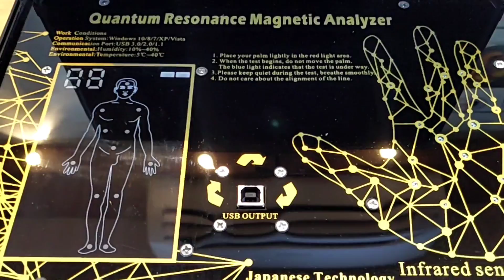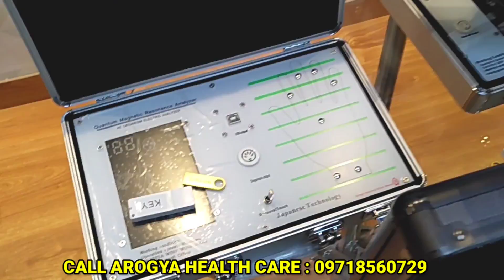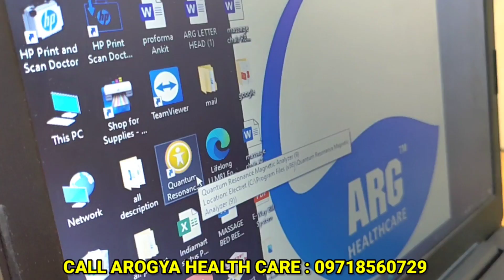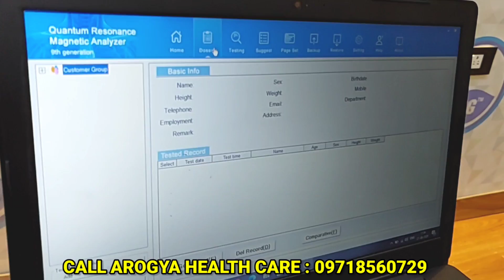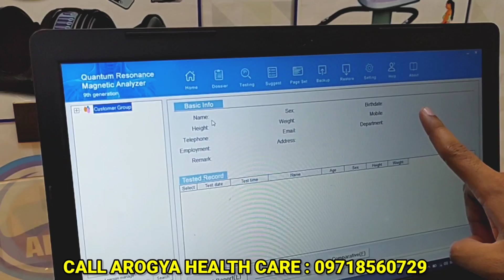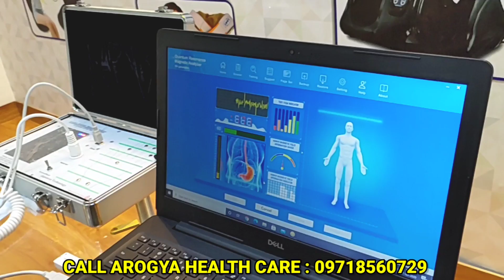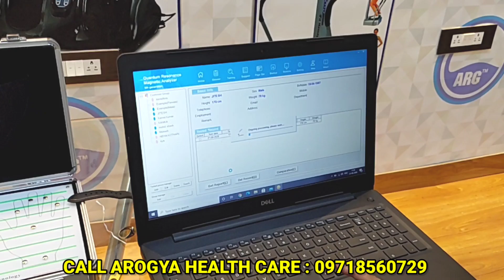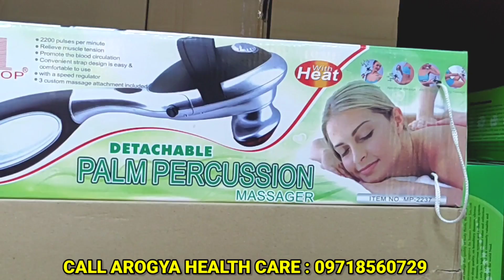घर बैठे सारी REPORTS निकालें | QUANTUM MAGNETIC ANALYSER | बिज़नेस करें शुरू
ADDRESS:

AROGYA HEALTH CARE
(Om Sai and Sons)

Office Address - A8, 2nd Floor, Partparganj Industrial Area (Near HDFC Bank) Delhi -110092